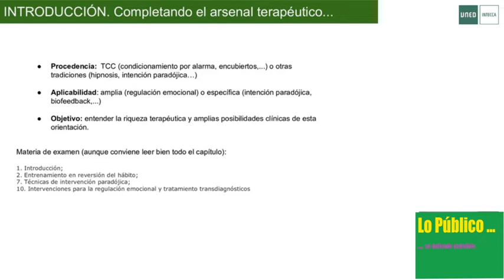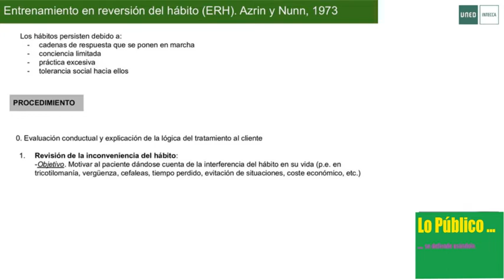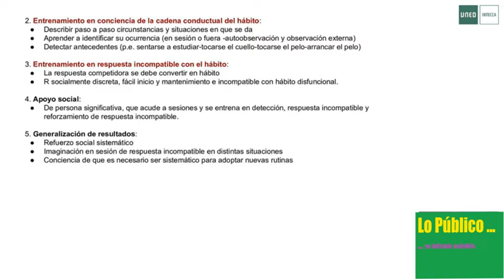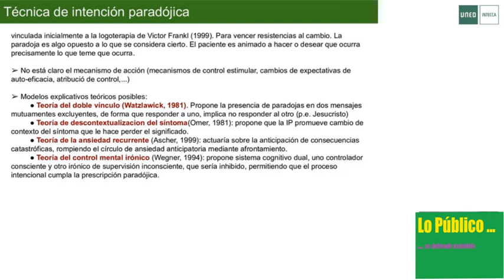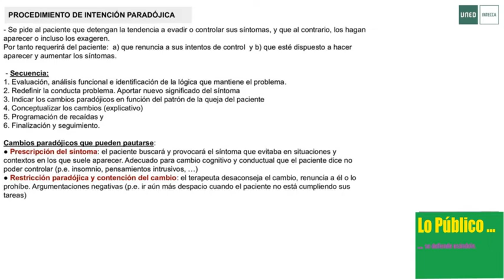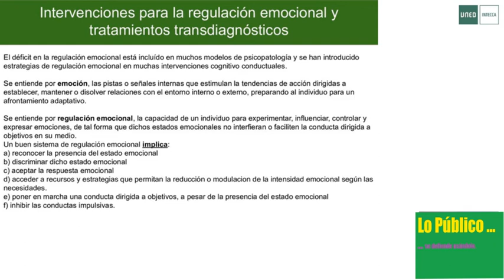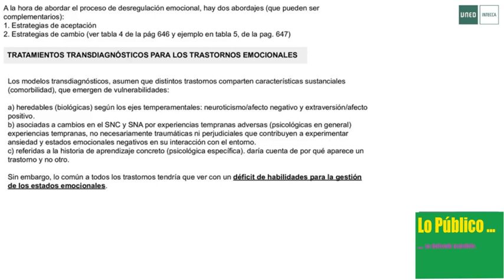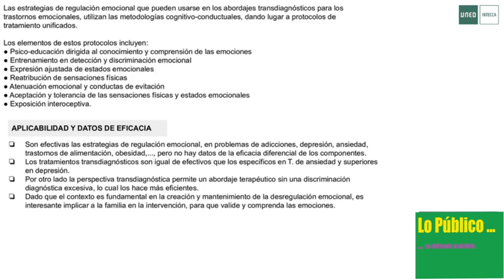Tema 12. Otras técnicas de intervención en Terapia Cognitivo Conductual